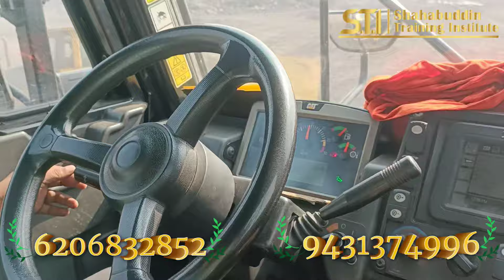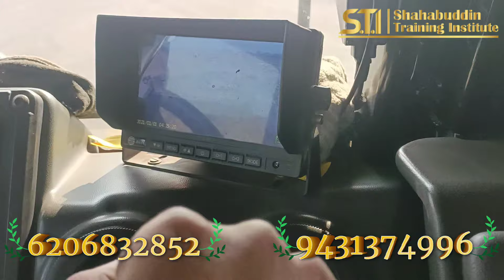Holpack training & Volvo 460 tipper training /Best training institute 6206832852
welcome to shahabuddin training institute
agar app koi bhi machin sikhna chahte hai jese ki
jcb
excavator
mobail crane
dumper driving
car driving
is number pe call kare}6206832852
.Impotent video's links.

मुझसे संपर्क करने के लिए मुझे instagram पे फॉलो करे और मैसेज करे
.Thank you so much.